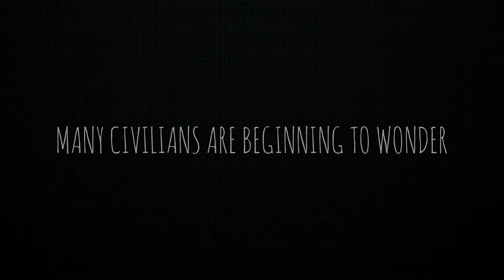ADRENALINE CRIME STOCK FOOTAGE MOVIE TRAILER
Footage is not mine.it is stock footage from YouTube